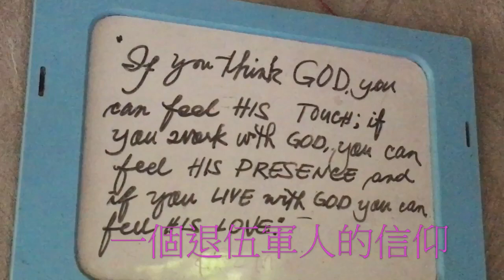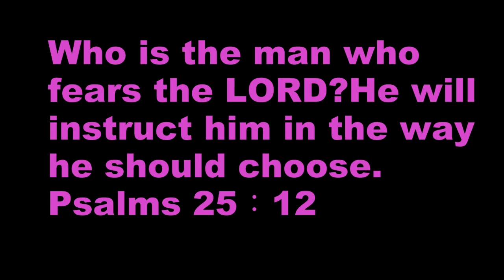2019年菲律賓短宣記錄22分鐘MOV檔742MB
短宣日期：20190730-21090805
地點：菲律賓Tarlac省Sembrano Friends Church
成員：台中市太平區愛鄰教會4位，菲律賓IMUS區Victory Christian Church 5位。